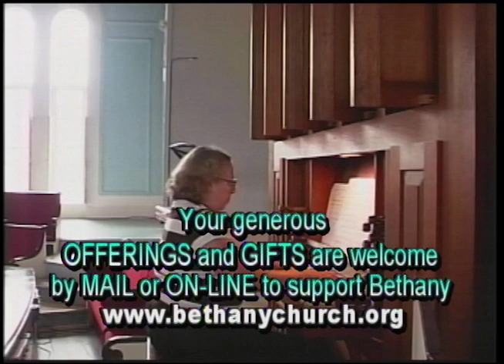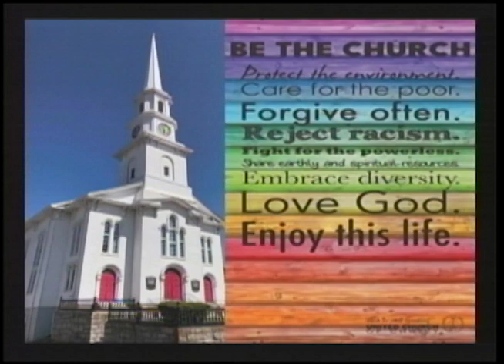Bethany Church Service 6/23/24